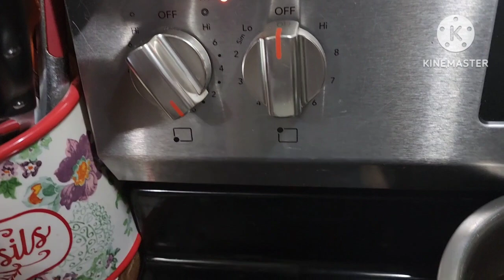Dip de Frijoles Negros riquísimo😋